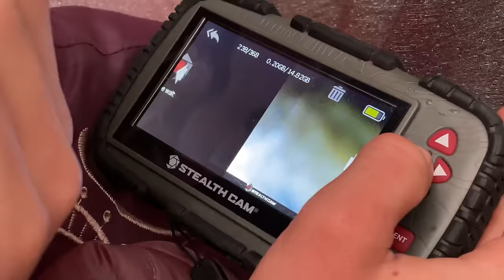Packing Out a Giant Bull Elk! (10 Day Trip)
We saddle up our horses and ride into elk camp. We plan on staying for 10 days.  Hopefully we find a big bull and none of our mules give us a rodeo!